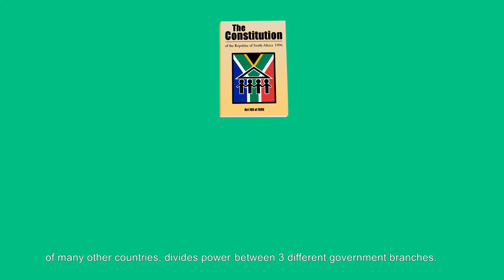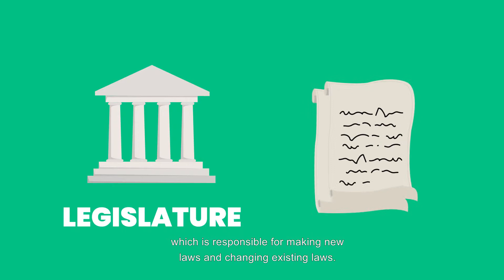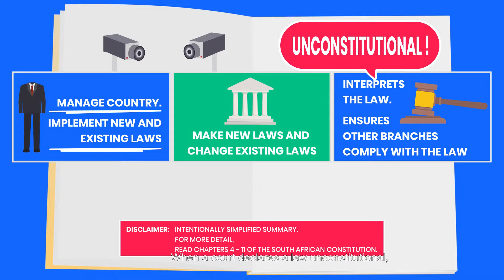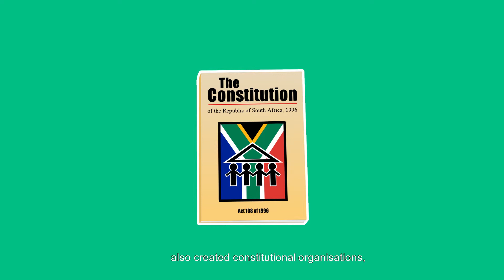Lenaneo 3: Matsoho a mararo a mmuso: Ho arohana ha matla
Molao-motheo o tiisa jwang hore mmuso ha o sebedise matla kapa ditokelo tsa rona hampe? Sekhapo sa boraro sa Keep It Constitutional campaign se re bolella ka moo re sireleditsweng kateng khahlanong le tlhekefetso ya mmuso.